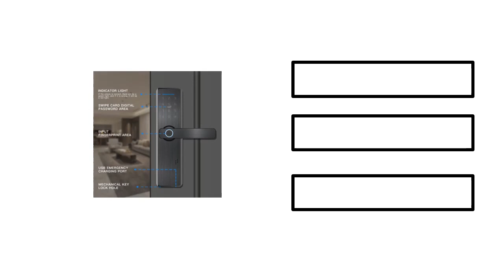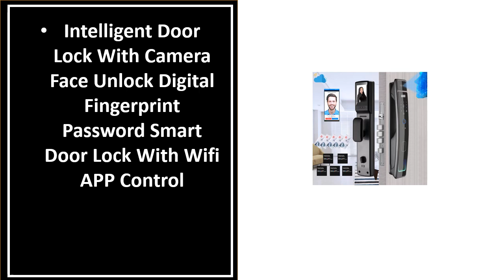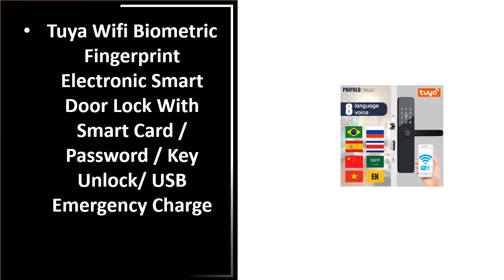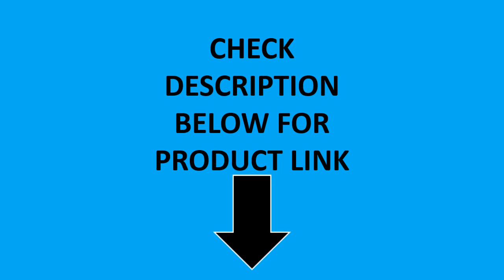5 BEST Fingerprint Door Locks On Aliexpress 2023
5 BEST Fingerprint Door Locks On Aliexpress 2023

1.Tuya Wifi Smart Door Lock Digital Electronic Biometric Fingerprint Remote Unlocking Keyless Lock security protection Lock

2.Tuya APP Remote Control Smart Fingerprint Password Lock Electric Biometrics Code Number Single Latch Door Lock With Key

3.Intelligent Door Lock With Camera Face Unlock Digital Fingerprint Password Smart Door Lock With Wifi APP Control

4.Tuya Wifi Biometric Fingerprint Electronic Smart Door Lock With Smart Card / Password / Key Unlock/ USB Emergency Charge

5.TTlock Wifi Security Smart Fingerprint Digital fechadura eletronica digital Tuya Electronic Portable Smart Deadbolt Locks

Are you Searching for Best Fingerprint Door Lock? So now you are in the right place for getting the valuable info on Fingerprint Door Lock.

In this video, we shortlisted the 5 Best Fingerprint Door Lock on the market in 2024. We made this list based on our personal opinion. After performing our research based on their price, quality, durability, brand reputation, and other related issue and we ranked them no particular request or influence.